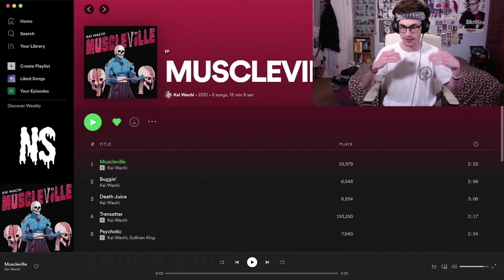Kai Wachi - Muscleville FIRST LISTEN!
DUBSTEP'S MUSCLIEST MUSCLEMAN IS BACK.

The latest project getting the FIRST LISTEN treatment on the channel is the new 5-track collection from Kai Wachi, 'MUSCLEVILLE'.

Make sure you've followed the Nawtystep Twitch so you're notified whenever I go live with these FIRST LISTEN run-throughs

PREVIOUS VIDEOS